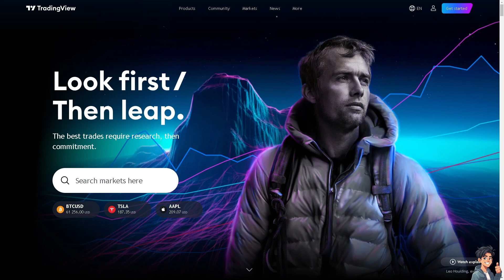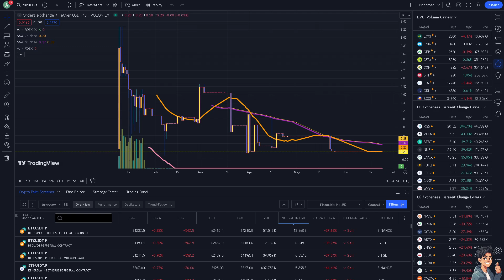How To Change Timezone On Tradingview (Full 2025 Guide)